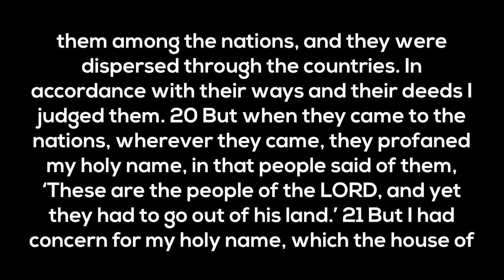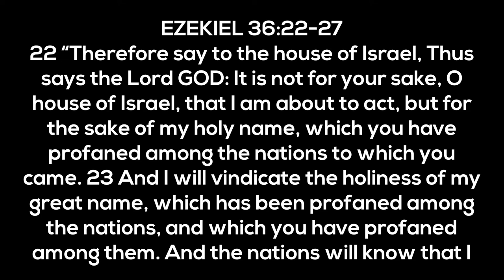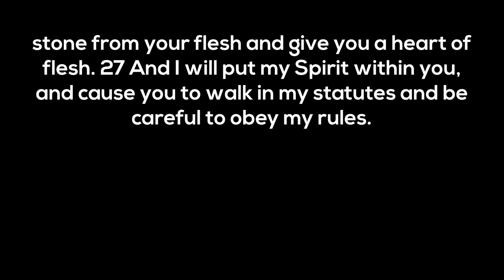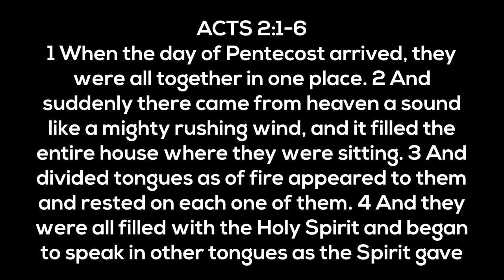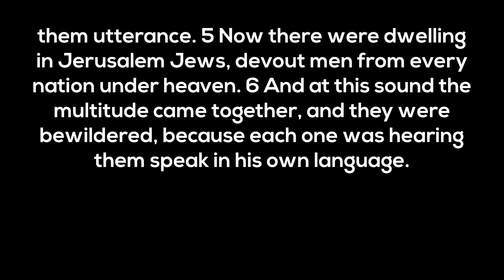A New Heart | April 18, 2021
Pastor Billy Garza
Sermon Series: The Great Exchange